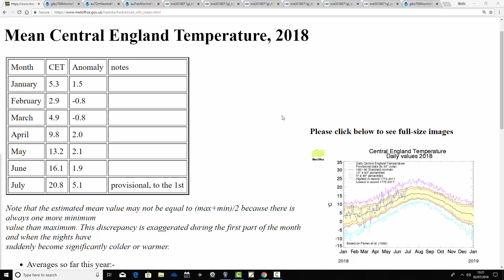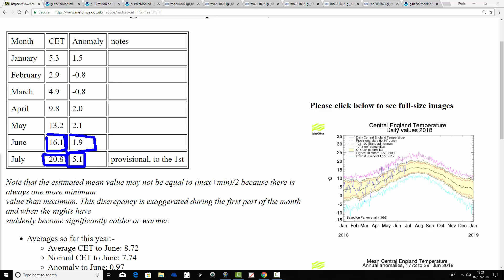July 2018 Month-Ahead Weather Forecast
Month ahead UK weather forecast from GWV for July 2018 using global numerical long range seasonal models from CFS V2 and Beijing Climae Center (BCC)

After a very hot and dry June will July continue in a similar way? Or could we see a cooler and more unsettled month?

The video finishes with a "sneak peek" at August 2018.